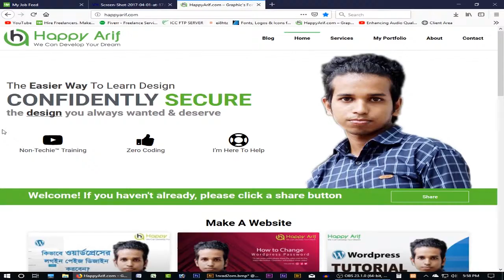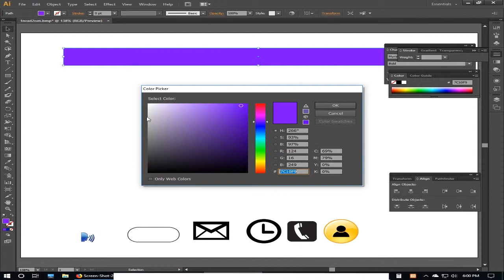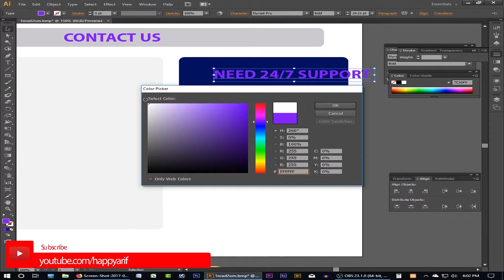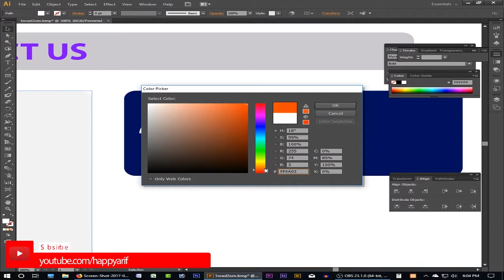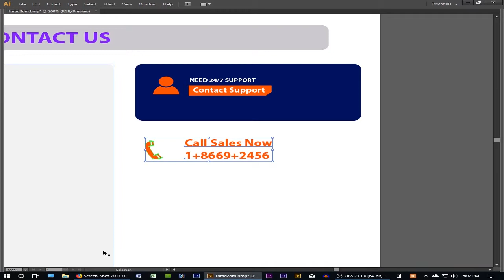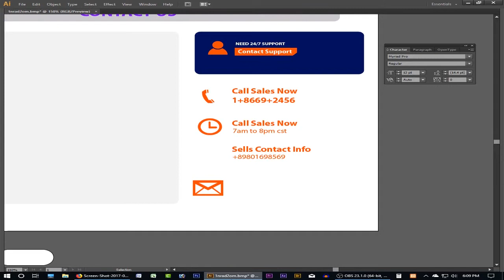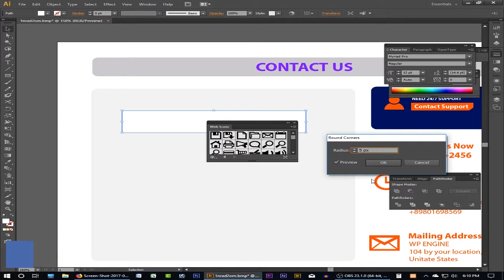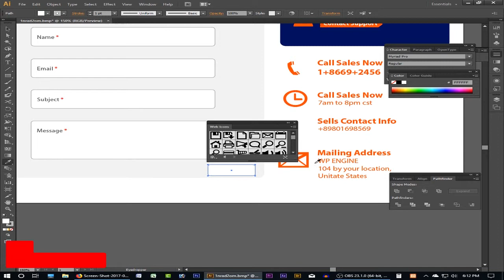How to design contact page using illustrator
Hello guys,

How are you? in this video I am showing how to design contact page in illustrator. this is very important tutorial for beginner who want to develop his/her skills. I am using illustraor cs6 which very useful software. sometimes you finding how to design contact  page  in illustrator? I am showing for you one of the most popular tutorial.